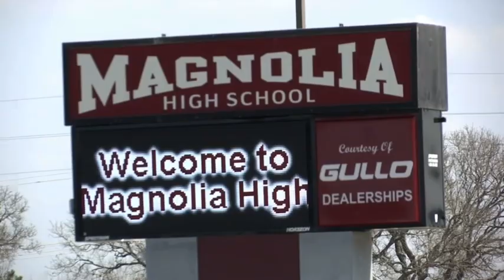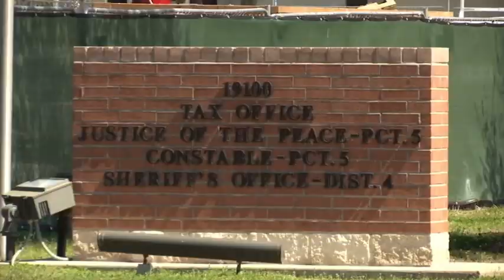March 7, 2021: Houston’s ABC 13 Coverage Of The So Called “Hacking” Incident At Magnolia ISD.